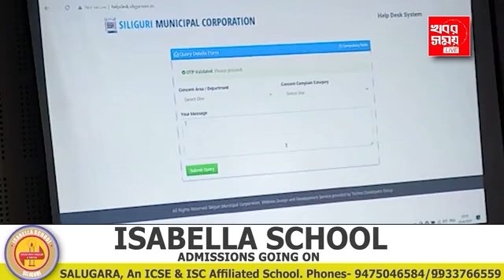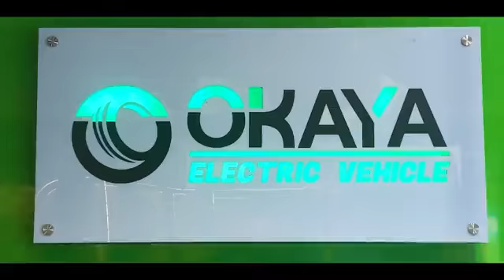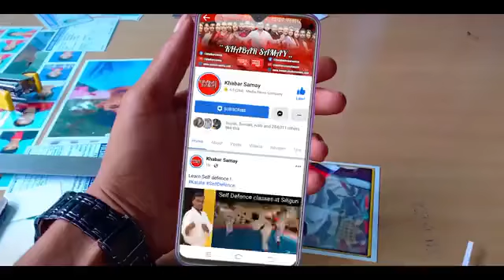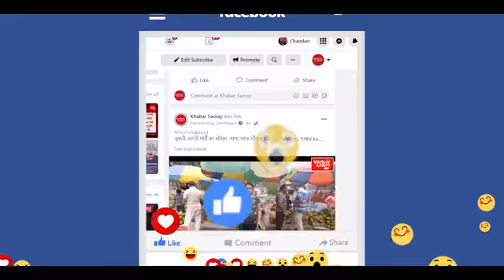শিলিগুড়িবাসী লিখে জানাতে পারবেন সমস্যার কথা